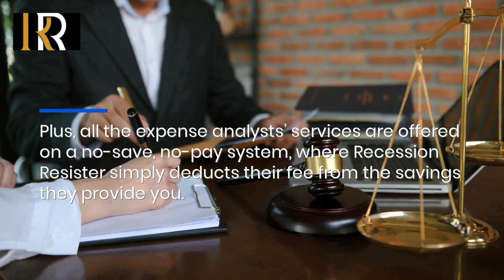Energy & Utility Bill Negotiation Service For Law Firms Improves Financial Efficiency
You won’t object to the big savings Recession Resister can bring your firm with their new bill cutting service. There’s no precedent for savings like this! to find out more.